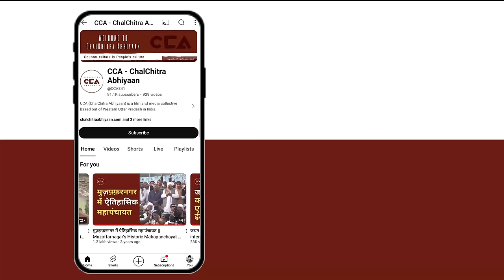खीरी में कुर्मी समाज ने लिया बड़ा फ़ैसला | The Kurmi community has made a big decision in Kheri- CCA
चलचित्र अभियान की टीम अब युपी के चौथे फेस में होने वाले चुनाव की लोकसभा सीटों पर पहुंच चुकी हैं। चलचित्र अभियान की टीम खीरी लोकसभा में गाँव बिजूरिया में कुर्मी समाज के लोगो से चुनाव के बारे में बात की। जिसने लोगो का कहना हैं इस सरकार में किसान परेशान हैं। इस बार हम बदलाव चाहते है।

CCA has now reached the Lok Sabha constituencies for the upcoming fourth phase of elections in Uttar Pradesh.
CCA team discussed the elections with the people of the Kurmi community in the village of Bijuriya in the Kheri Lok Sabha constituency.
People expressed that farmers are distressed under this government. This time, we want change.

CCA Report.